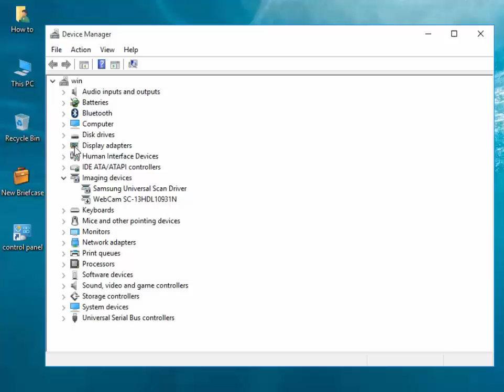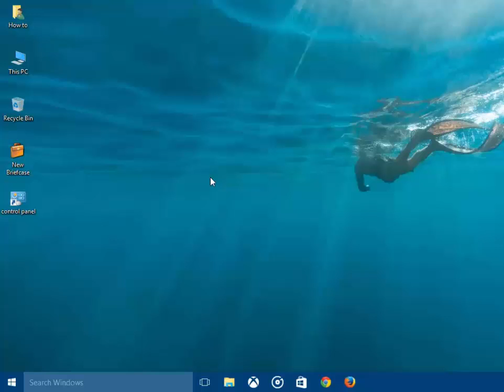Windows 10 Screen Brightness Not Working Fix - Howtosolveit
How To Fix Screen Brightness Not Working In Windows 10 / 8.1. How to Fix The Brightness Problem After You Installed Windows 10, having trouble with your Laptops screen brightness in Windows 10, 8, How to Fix Screen Brightness Issue on Windows 10 - 8.

The problem manifests itself by not allowing users to increase or decrease the brightness of the connected display on Windows 10 machines. There’s definitely been worse bugs shipped in major software in the past, but the existence of this issue does cause some concern as it means laptop and notebook owners can’t decrease screen brightness in a low battery situation. The horror. Let’s have a simple step-by-step guide on how to fix the problem.

Step 1: From the search functionality type Device Manager. Open the Device Manager application.

Step 2: Navigate to the Display adapters entry in the structure. Expand the option and right-click on the driver. Select Update Driver Software from the contextual menu.

Step 3: In the resulting interface menu select Search automatically for updated driver software.

Step 4: Windows 10 will then use the established Internet connected to download the necessary drivers.

Windows will automatically install the driver and provide a Windows has successfully updated your driver software message. It will also show details of the hardware that the driver pertains to.